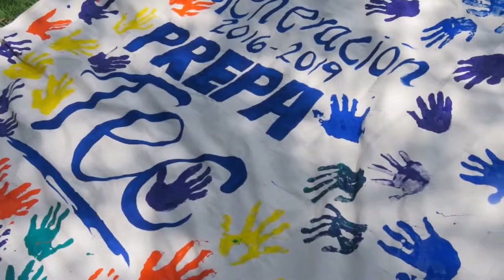DÍA MIL 2019 BORRADOR